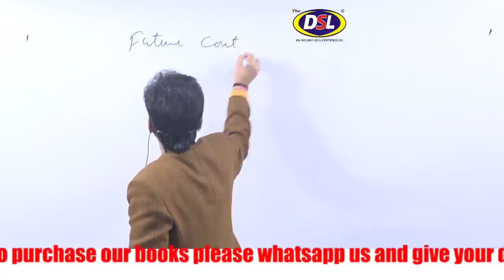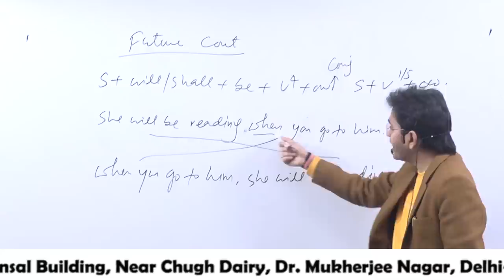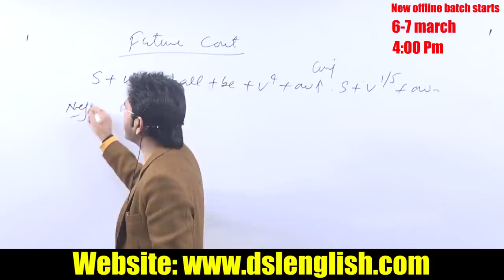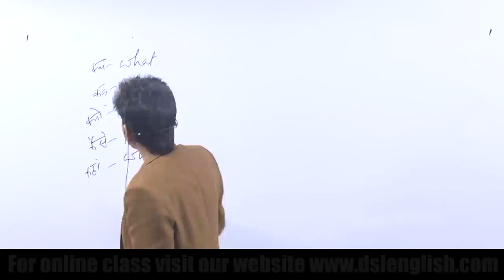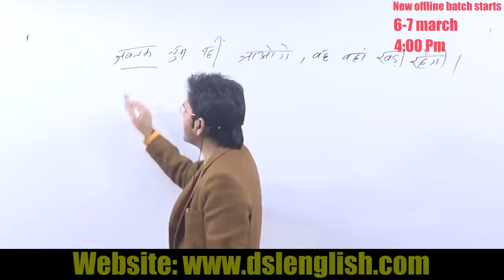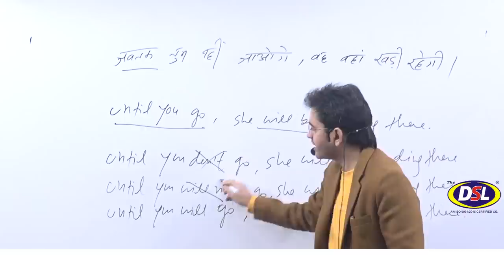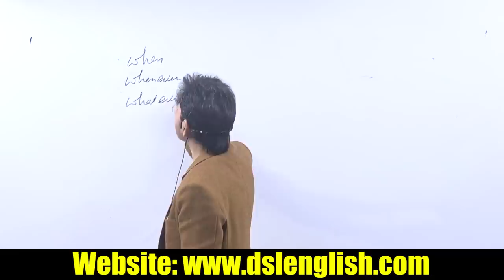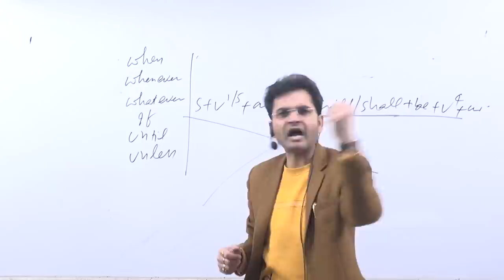How To Learn Future continuous Best Trick & Best (Method By Dharmendra Sir)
In this video, we will discuss how to learn Future Continuous Tense in English with tips&tricks.

• English Grammar
• Objective English
• English Translation
• Doubt Class